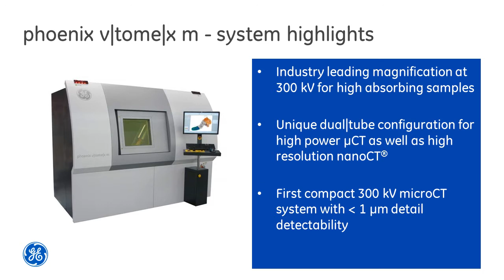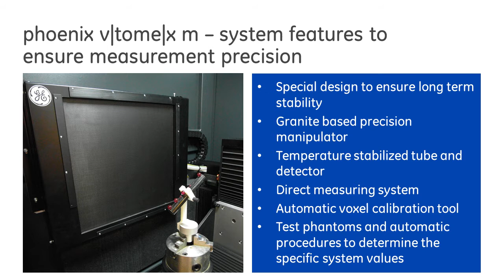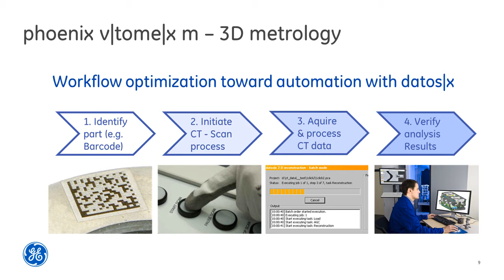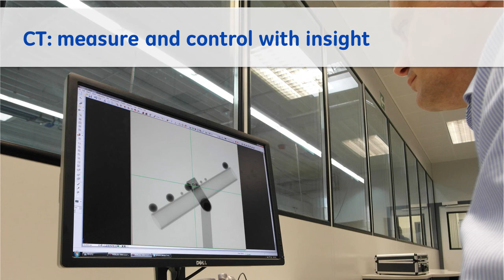vtomex m CT scanner at Exact Metrology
CT scanner provides detailed analysis of materials and production quality to 2 microns, even on dense materials.  Service offered for design, production validation and R&D by Exact Metrology, based in Cincinnati, with offices in Milwaukee and other cities.